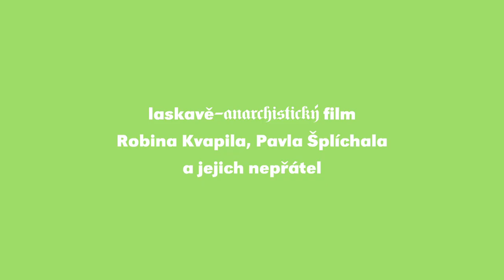Všechno bude fajn / trailer / Česká radost v českých kinech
Czech Republic, 2017, 65 min
Director: Robin Kvapil